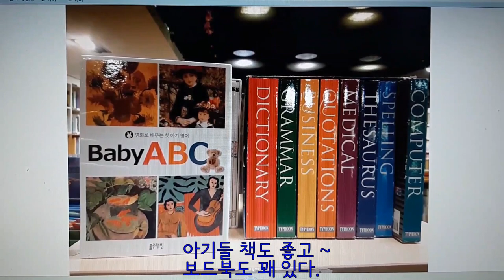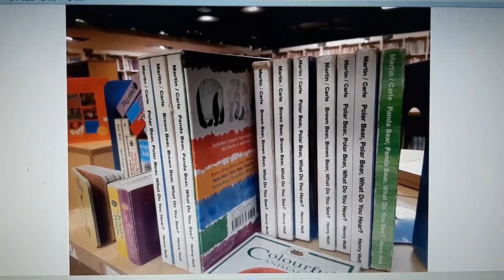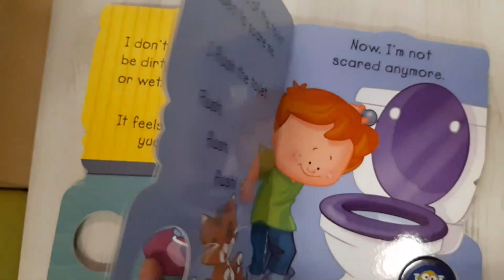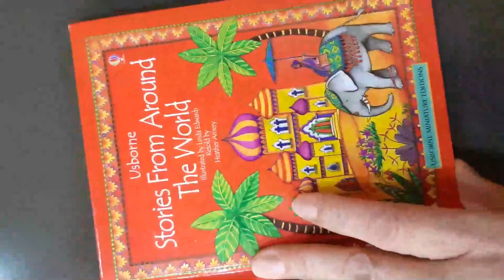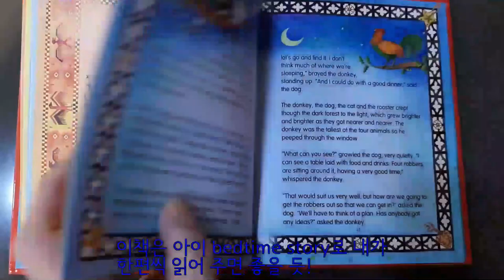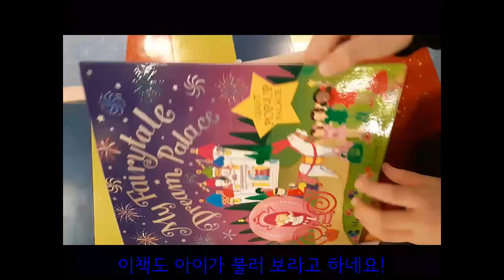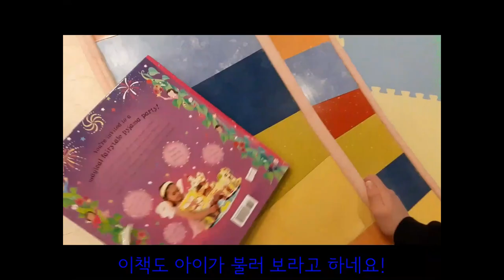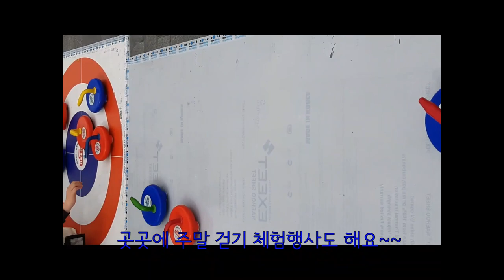아름다운가게 헌책방 세종점 폐점했다네요!! 영어동화책 단행본이 아직도 500~1000원하는 곳이 있었죠!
물가가 많이 올라서 예년에 비하면 같은 돈 주고도 뭐 살것이 없는 요즘.
그래도 아직도 헌책이지만 그것도 영어동화책이 간혹 오백원에서 천원하는 곳이 있다니 정말 좋다.
영어책의 보고였던 이태원점이 없어지고 아쉬운점이 많지만
아이들  한글책 다양 풍부,  영어책 헌책 DVD 적당! 그래도 서울시내  가장 싼곳이 아닌가 싶다.  헌책기부 받아 운영하는 곳이라 기증도 되고 좋다. 시간 날 때 가 보심이~~